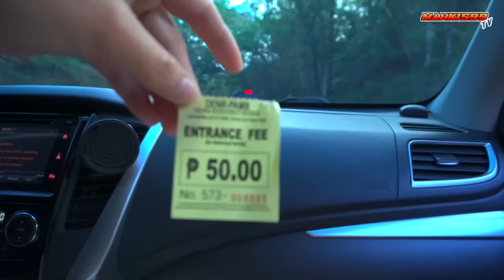Relaxing Campsite in Tanay, Rizal | New Camping Buddies | Car Camping Philippines | Beside river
Our second visit to one the best campsite in Tanay, Rizal, Camp BOA. This campgrounds is nestled between mountains of Sierra Madre and bound by the River Lanatin.  It is a sanctuary not only for car campers but also for hikers, overlanders and 4x4 enthusiasts. The campgrounds got even bigger with the addition of Riverside C located only across Riverside B but only 4x4 vehicles are allowed.

NEW CAMPING BUDDIES:
CAMP DIARY PH
RVENTURES PH